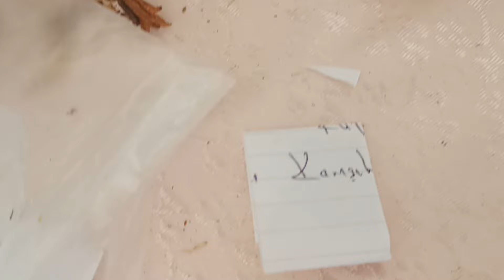💕🥀💖Tohum için talepler tamamdır